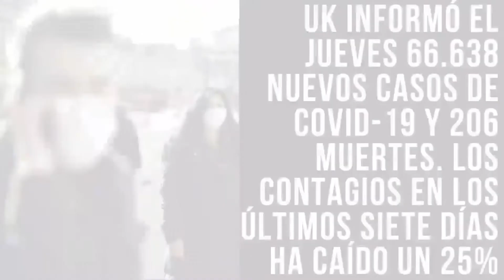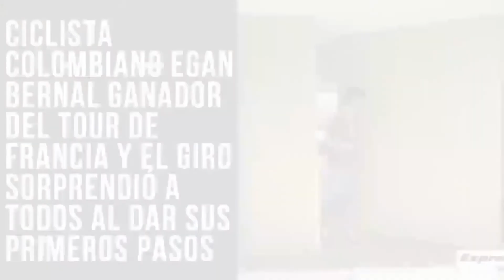Noticias destacadas del Reino Unido 11 de Febrero 2022